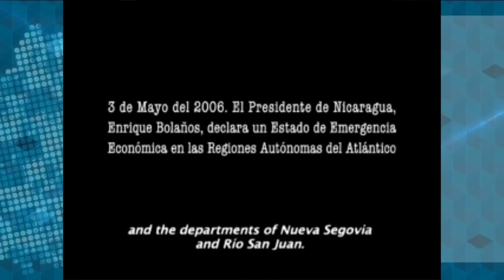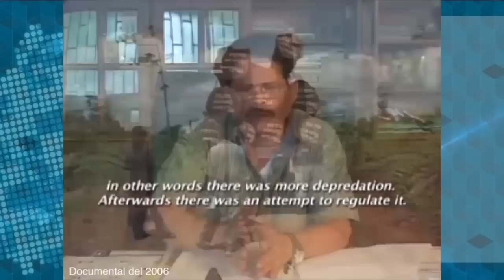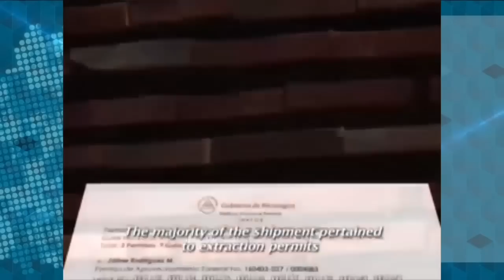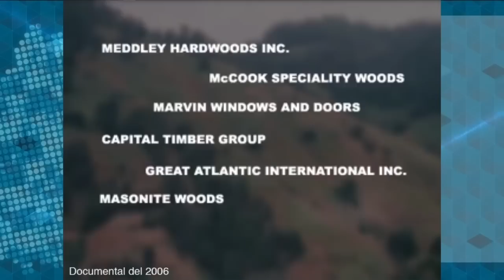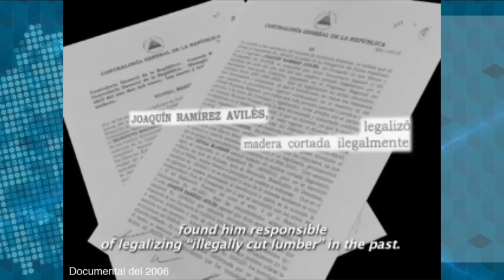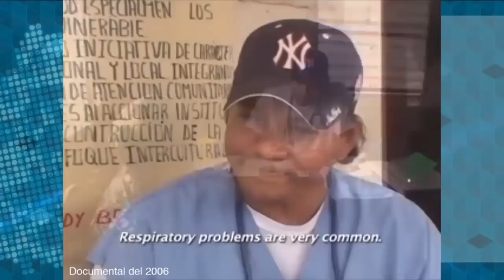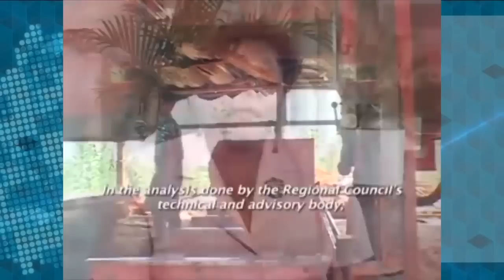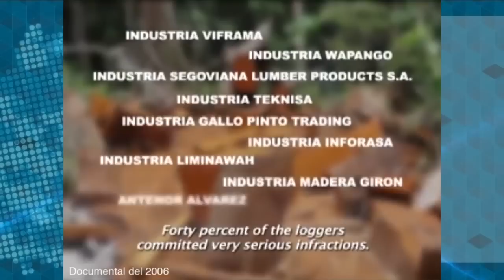Clásicos | Emergencia en el bosque: el ecocidio en Nicaragua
La mafia maderera y los colonos que arrasan con hectáreas de bosque para introducir ganadería continúan siendo hoy los grandes problemas que enfrenta el bosque en Nicaragua. El reportaje, producido y dirigido por Camilo De Castro, revela detalles sobre cómo operaban quienes talaban ilegalmente para obtener maderas preciosas para su exportación.